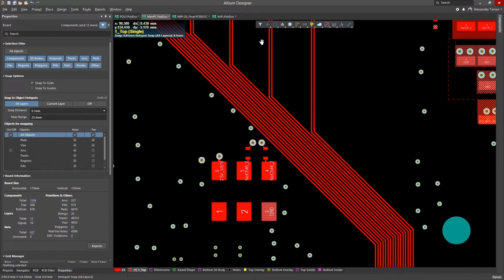1. Roteamento de Pares Diferenciais Melhorado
Pares diferenciais são cruciais para muitos layouts, sejam simples ou complexos, por isso o roteamento interativo do Altium 19 garante que seus pares diferenciais permaneçam acoplados independentemente do ângulo de entrada ou saída nos pontos de conexão.